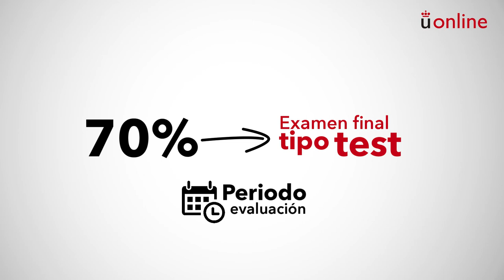Comunicación de la empresa: Marketing. Presentación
Grado en Contabilidad y Finanzas - Comunicación de la empresa: Marketing. Presentación